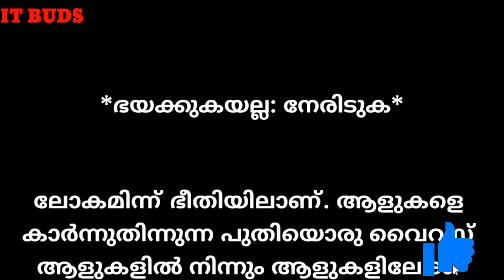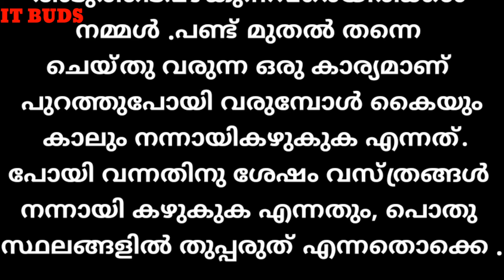Essay on covid 19 in malayalam | ഭയക്കുകയല്ല: നേരിടുക / TECHNICAL TRICKS MALAYALAM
Hai friends 😄😊☺️😊
In this video we are showing an essay on covid 19.
This is essay written by vishnupriya
Of GOVT VHSS ARYAD
As a part of our digital magazine

it_buds_aryad

Subsribe